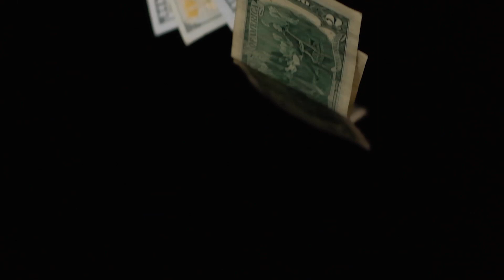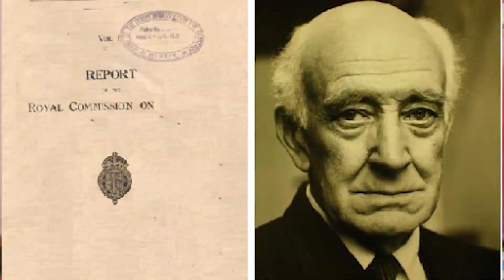Is B. R. Ambedkar Anti National ? | क्या बाबासाहब देशद्रोही थे ? | B. R. Ambedkar Facts | Jai Bhim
Jai Bhim Friends today I will talk on the fact about B. R. Ambedkar was anti national or not. So many people talks about him and I want to give them answer so if you want to know what works done by B. R. Ambedkar then watch my full video and have fun.
Jai Bhim !!!

1. Reserve Bank Of India :- 0:46
2. Working Hours :- 1:36
3. Hindu Code Bill :- 2:22
4. Development Of India :- 4:03

हमेशा लोग बाबासाहब के बारे में बोलते रहते है के वो सिर्फ दलित नेता थे और सिर्फ दलितों के लिए उन्होंने काम किआ तो ये वीडियो में मैं  उन सबको जवाब देना चाहता हु मेरा वीडियो देखें और समझें।
जय भीम !!!